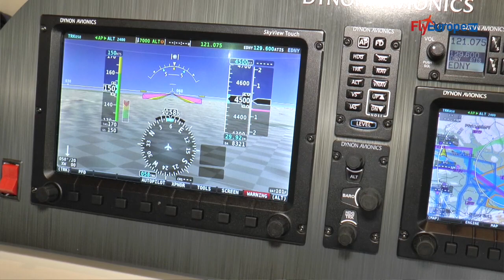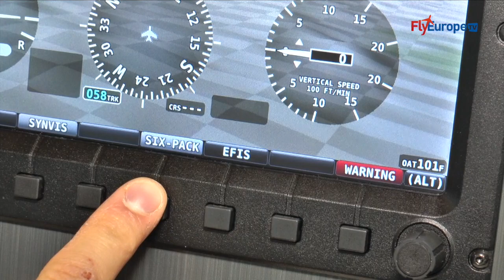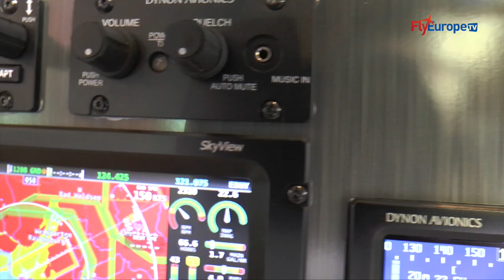AERO 2014 - DYNON AVIONICS - SIMONE BONARDI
Tra le tante novità ad Aero2014 troviamo il nuovo Skyview Touch, compatibile con tutti i nuovi moduli Dynon Avionics per volare sempre più in sicurezza.
A cura di Massimo Mungiello e Roberto Vecchi.